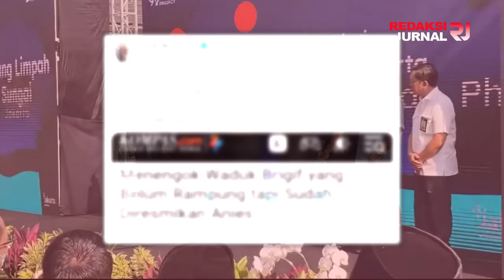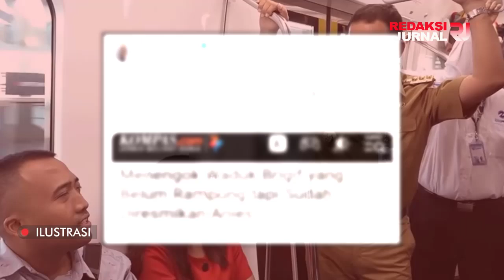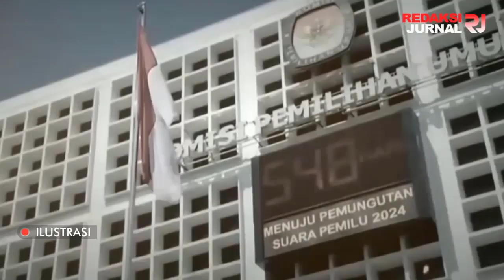KAYAK DIKEJAR SETAN💥WADUK BELUM RAMPUNG DIBANGUN, ANIES BURU-BURU RESMIKAN❗ KEJAR SETORAN PRESTASI❓❓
INFORMASI TERKINI DAN TERBARU HARI INI,   OKTOBER 2022

KAYAK DIKEJAR SETAN! BELUM RAMPUNG DIBANGUN, ANIES BURU-BURU RESMIKAN WADUK BRIGIF!! KEJAR SETORAN MAU LENGSER BIAR KELIATAN PRESTASI?? SIAPA YANG MAU KAU BODOHI??

Baru-baru ini, Dede Budhyarto atau sering disapa Kang Dede memberikan sindiran kepada Anies Baswedan dengan meminta Komedian Stand-Up Comedy, Pandji Pragiwaksono untuk mementori Gubernur DKI Jakarta tersebut untuk bagaimana menjadi Stand-up comedy yang lucu.

Pasalnya, apa yang dilakukan Anies tidak ada lucu-lucunya. Hal itu disampaikan Kang Dede lewat akun twitter pribadinya sambal melampirkan sebuah potongan judul berita “Menengok Waduk Brigif yang Belum Rampung tapi Sudah Diresmikan Anies”.

Sontak saja, hal itu langsung mendapat komentar yang beragam dari warganet. Banyak yang menilai bahwa peresmian waduk tersebut sebagai upaya Anies Baswedan menyelamatkan diri, makanya peresmiannya segera dikebut.

Kata seoranga netizen dengan nama akun twitter Slamet Bedjo, “Setelah ini khan Jakarta buang hajat, makanya semua di kebut biar terlihat punya prestasi hahaha”

Ya begitulah. Anies boleh menjadi manusia yang akalnya tak mampu mencapai pengetahuan cara mengelola air hujan dengan benar, tetapi Anies tak bisa menghakimi orang yang telah membangun gorong-gorong raksasa untuk mengalirkan air hujan ke laut dengan menyatakan melawan sunatullah karena telah mengambil keputusan yang fatal atas penanganan hujan.

Tidakkah kita sekarang sedang melihat apa yang terjadi di Jakarta selama Anies Baswedan memimpin? Berapapun uang anggaran daerah yang dialokasikan untuk penanganan hujan, apapun cara yang Anies lakukan, mau itu sumur resapan, mau itu halo-halo pakai toa, semuanya gagal total dan Jakarta semakin parah diterjang banjir tahunan. Bahkan tahun ini banjir tahunan Jakarta telah memakan korban.